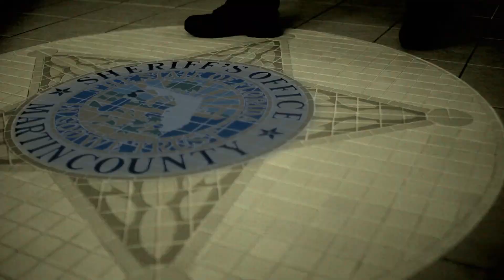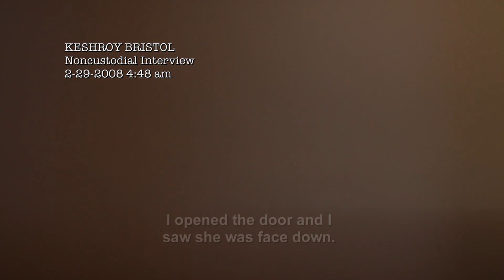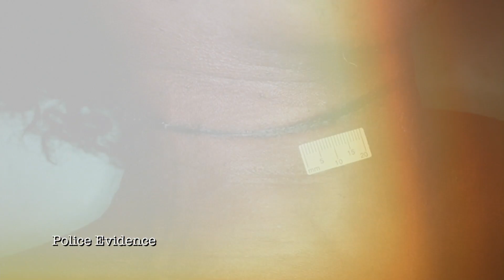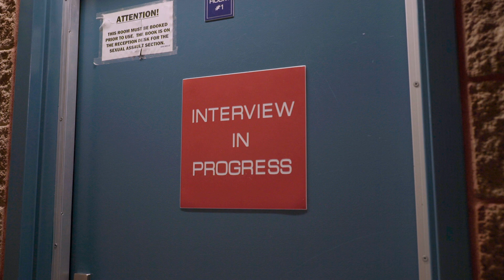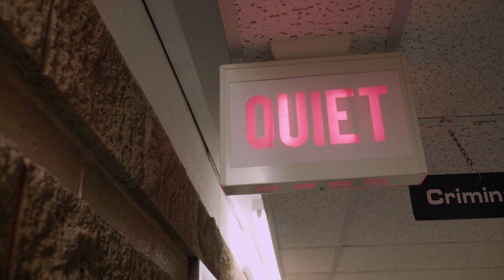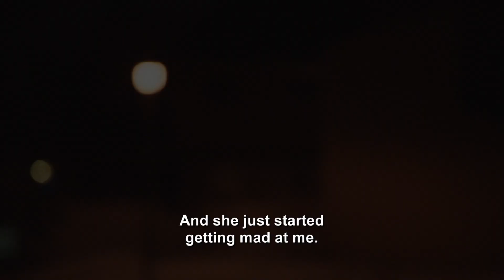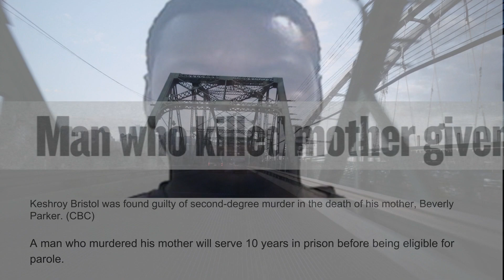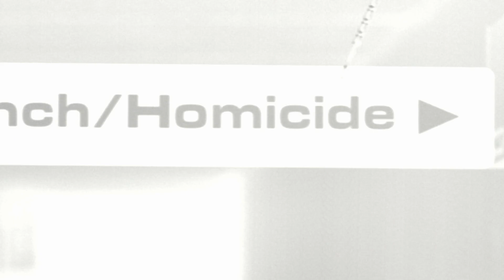Brilliant Detective Gets A Murder Confession After Interrogation (Criminal Confessions) | Our Life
The story of how a few brilliant detectives managed to get a confession from a boy that killed his own Mother.

Jemson is shocked and upset to learn his mother was murdered. The only person he could think of who would want to hurt his mom is his dad. Unlike Jemson, Keshroy (his brother) shows no typical signs of grief, which makes Detective Clark suspicious, but he doesn't believe Keshroy is emotionally capable of murder. But, police note it would have been impossible to see Beverly in the snow at night from the front door, as he described.

After clearing Jemson's father of any wrong-doing, the police focus their attention on Keshroy. They also bring in Jemson and Delmy (Keshroy's girlfriend). They've been told Delmy had a difficult relationship with Beverly and was also present the night of her murder. All three voluntarily go to the police station for further questioning.

After 4 hours of questioning, Detective Clark sits down and tells Keshroy he knows he's been lying. Keshroy slowly unveils his motive: he didn't want Beverly to take custody of his young daughter Mercedes and that Delmy was very controlling and despised his Mother. Keshroy waited for his mother on their porch. When she walked up, he grabbed her. They fell to the ground where he then strangled her with a rope. He told Detectives where they could find the rope, gloves and clothes he'd worn.

Criminal Confessions delves into the psychological showdown that takes place inside actual police interrogation rooms and dissects what happens to yield a confession. Each episode takes viewers through a real homicide case.